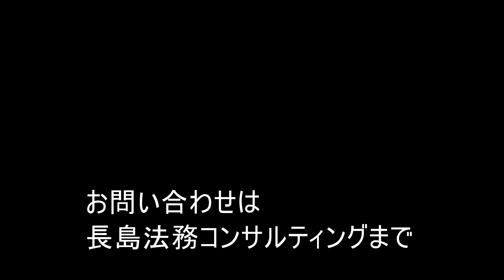退職代行・被害者救済 泣き寝入りしないために 長島法務コンサルティング行政書士事務所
長島法務コンサルティング行政書士事務所の業務内容紹介、第5弾、退職代行・被害者救済業務について、解説した動画になります。

今まではあまり耳にしなかった「退職代行」という言葉を聞くようになりました。上司や会社に退職する意思を伝えられない。
今の若者はそんなことも自分でできないのかと思われる方もいるかもしれません。

しかし、長島法務コンサルティング行政書士事務所では、単なる「退職代行」に留まらず、「総合的な退職代行」サービスを提供しています。

総合的な退職代行というのは、単なる退職届の提出には留まらず、会社や加害者に和解金や慰謝料を請求するというミッションが含まれます。職場内での嫌がらせ、無視、仕事を与えない、あるいはできない量の仕事を与える、モラハラ、パワハラ、例えば、CCメールで社内の多くの方が知れる状況で叱るなどの行為もパワハラに該当するという判例もあります。

私が受任したケースでは、会社でモラハラ、パワハラを受けた女性が、弁護士に法律相談に出向いたけど、料金が高い、あるいは話を丁寧には聞いてもらえなかったということでうちの事務所にやむなく依頼をしてきました。

一緒に、証拠となりそうな、Eメール、ラインのやりとり、診断書などを揃えて、内容証明郵便、刑事告訴などあらゆる手を尽くして、数百万円単位で企業や加害者から和解金を獲得できた事例がありました。

会社を辞めようと思ったら、
飛ぶ鳥跡を濁さずと、ぐっとこらえるか。
それとも、これは許せない、きっちり責任取ってもらおうと、考えるか。
迷ったら、まずはご相談ください。